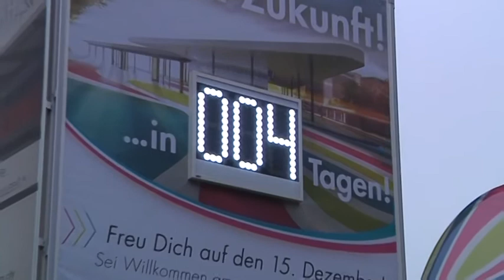Neuer Königsplatz eröffnet am 15. Dezember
Los geht es am neuen Königsplatz -- mit einem Festtag am 15. Dezember. Die erste Straßenbahn kommt bereits um 4:37 Uhr.